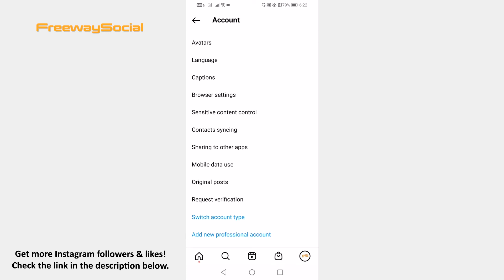How To Change Instagram To Professional Profile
In this video I am going to show you how to change Instagram to professional profile.

Just follow these steps and you will learn how to do it:

1. Open up Instagram app on your phone and make sure to login to your Instagram account.
2. Tap on the menu icon at the upper right of your screen.
3. Now select “Settings”.
4. Go to “Account”.
5. Scroll down and find “Switch to professional account” option. I have already switched to professional account that’s why I don’t see it.

I hope this guide was helpful and you were able to change Instagram to professional profile. Don’t forget to like this video and visit us